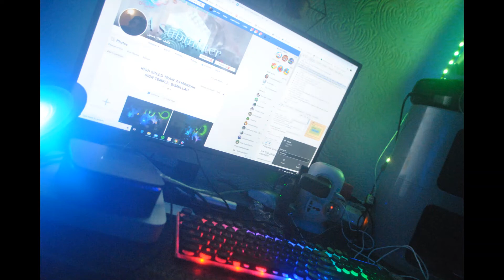Manifestation Sun Crown King Dj Instinct Masjid Manifestation of A11AH Quran One Room in Star Wars